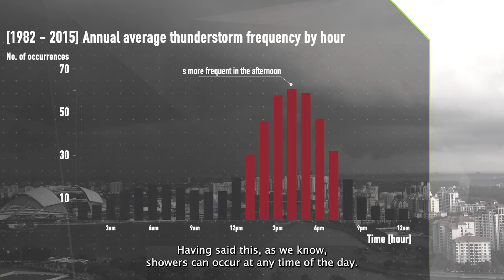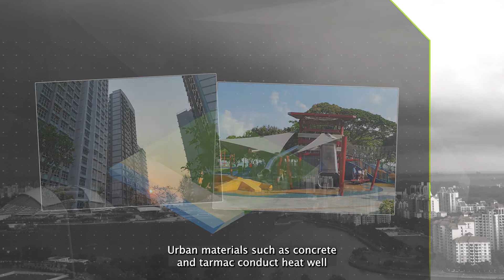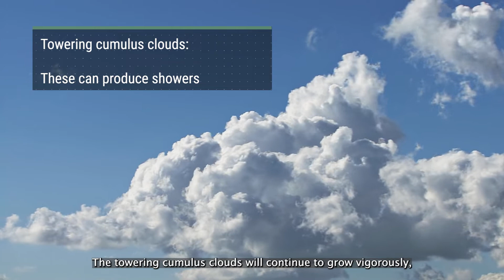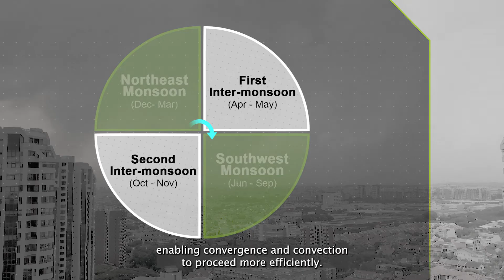Let’s Ask MSS! Episode 5: Why do thundery showers occur most frequently in the afternoon?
In the past few weeks, we’ve been experiencing warm mornings followed by thundery showers in the afternoon. What causes these sudden showers? In this episode of LetsAskMSS, our colleagues Thiru and Elaine from the Meteorological Service Singapore share with us how such thunderstorms form.

to find out more.